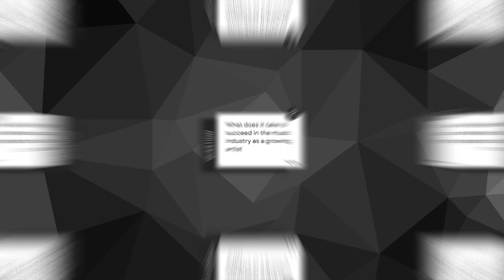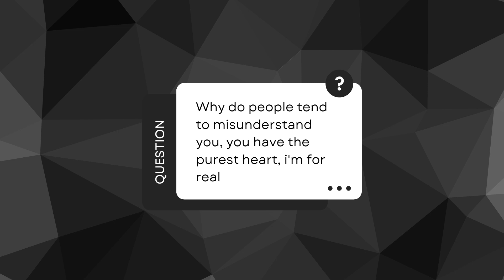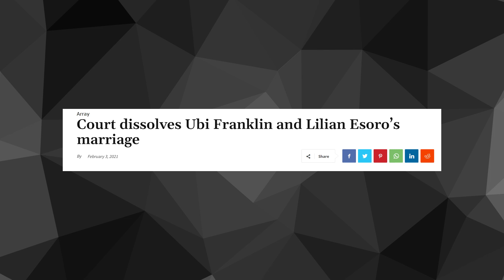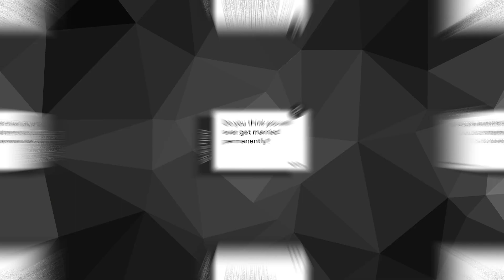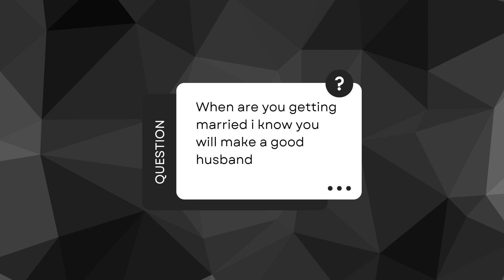UBI FRANLKIN'S Q AND A